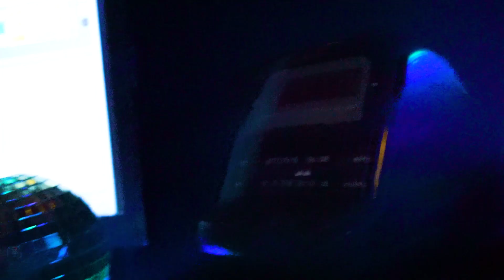TrasLasMaquinas de AMAZÓNICA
En el primer episodio de TrasLasMáquinas, conocimos a Amazónica (Inti Kunza + Jaguar Musik), quienes nos contaron sobre la visión de su proyecto que fusiona el techno con percusiones de ritmos latinoamericanos en vivo para introducirnos en un viaje cyberecológico.